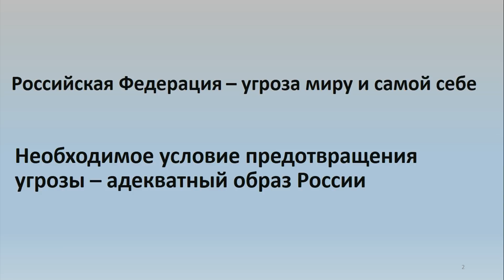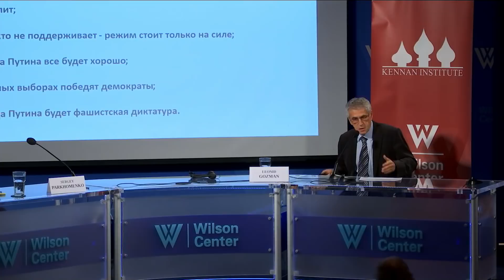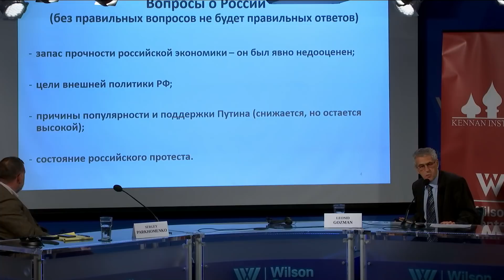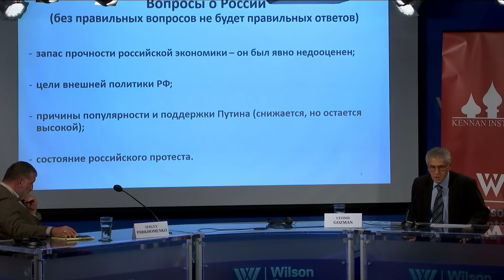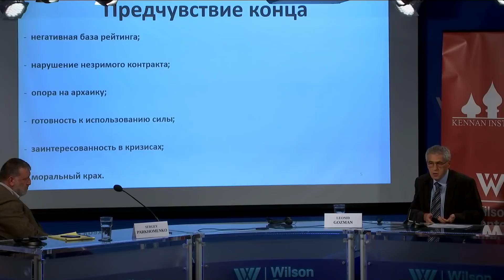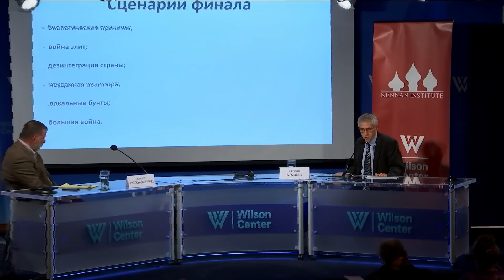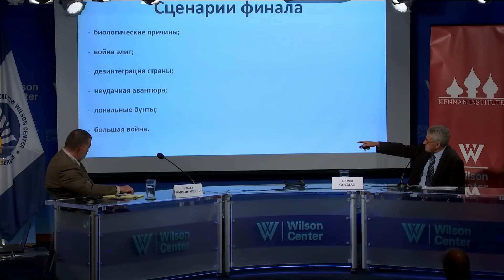Putin’s System: Why It is Stable and Why It Will Fail Anyway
Faced with the apparent paradox of Putin’s high level of support in the face of decreasing quality of life, many experts resort to clichés, citing the Russian citizen’s predilection for authoritarianism or apathy towards freedom. Leonid Gozman argued that this popular support has perfectly rational explanations, and how, nonetheless, the symptoms of the regime’s ultimate collapse are inherent to the system and already visible today.

This event was in Russian with English translation.